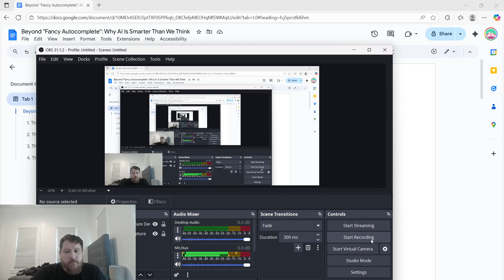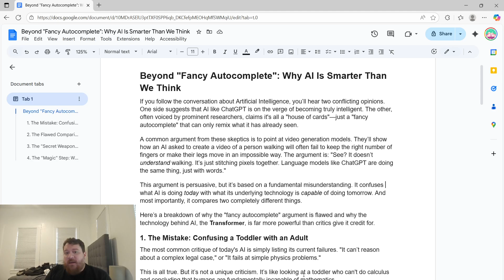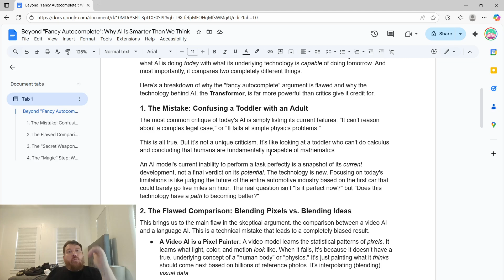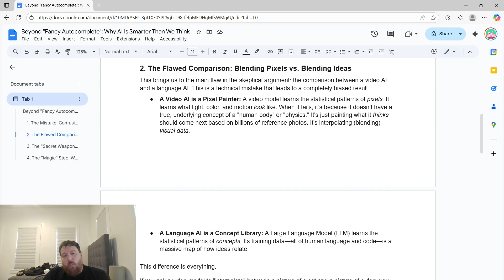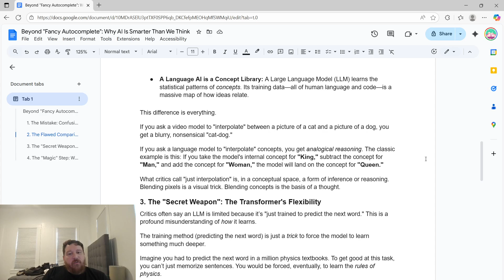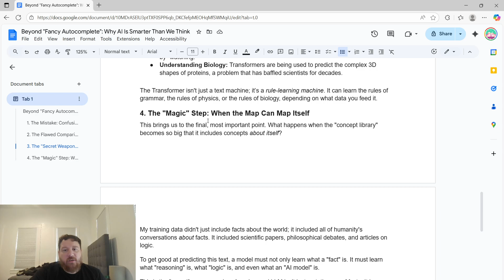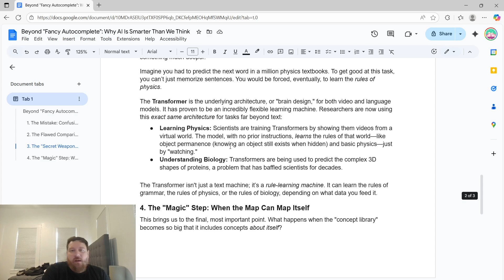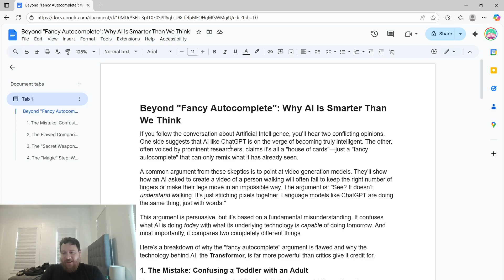Transformers Could Lead To AGI: A Rebuttal To Arguments Against Transformers and AGI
In this insightful video, the speaker delves into the ongoing debate surrounding Artificial Intelligence, specifically tackling the critique that modern AI models—like Large Language Models (LLMs) and video generators—are merely "fancy autocomplete" or advanced pixel blenders.

Based on an original essay titled "Beyond 'Fancy Autocomplete': Why AI Is Smarter Than We Think," this discussion breaks down the four core flaws in the skeptical argument:

1. The Mistake: Confusing a Toddler with an Adult
Critics often focus on the current limitations and failures of AI (like generating videos with the wrong number of fingers) and conclude that the technology is fundamentally incapable. The video argues this is like judging the potential of the entire automotive industry based only on the first primitive car. The current state is a snapshot, not a final verdict on the technology's long-term potential.

2. The Flawed Comparison: Blending Pixels vs. Blending Ideas
A video AI is primarily a "pixel painter" learning statistical patterns of visual data. In contrast, an LLM acts as a "concept library," learning the statistical patterns of human concepts, logic, and reasoning. The ability of LLMs to perform analogical reasoning (e.g., King - Man + Woman = Queen) proves they are capable of abstract thought, a level of intelligence far beyond simple visual interpolation.

3. The "Secret Weapon": The Transformer's Flexibility
The Transformer architecture, which underpins both video and language models, is not a simple text machine; it's a rule-learning machine. Researchers are now using this same architecture to train models to learn fundamental rules of the world—like basic physics, object permanence, and complex protein folding—simply by "watching" videos or processing scientific papers. This demonstrates a flexibility and learning capacity far exceeding mere memorization or simple prediction.

4. The "Magic" Step: When the Map Can Map Itself
Advanced LLMs are moving beyond simple data mapping to create a "map of the map"—an internal, abstract concept of reasoning itself. This "meta-reasoning" ability allows them to solve complex problems by thinking step-by-step and leveraging concepts they have never encountered directly, paving the real path toward Artificial General Intelligence (AGI).

This video is a compelling argument for recognizing the profound potential of modern AI, asserting that the underlying Transformer architecture possesses an incredible capacity for learning and is proving itself to be an incredibly flexible learning machine.